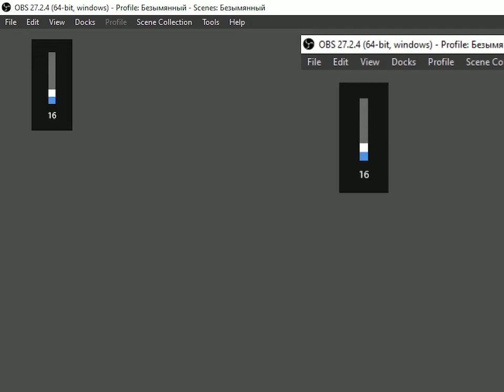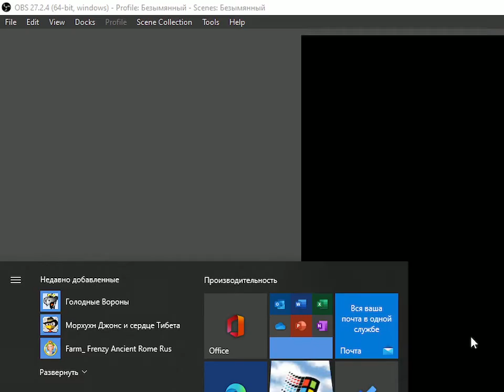Moorhuhn Jump'n Run: Schatzjäger 2 blind playthrough Part 1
Aka Crazy Chicken: Heart of Tibet. We call it Moorhuhn Jones and the Heart of Tibet.
This may be the second time I see Tibet in a game, after Bаrbie Explоrer.